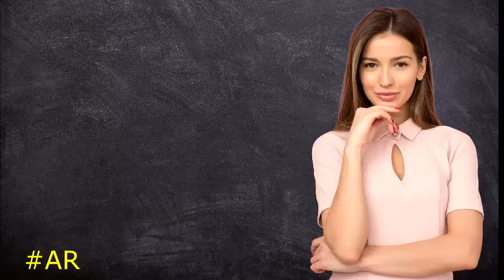Havana - Soyb & Amine Maxwell (background music for vlog, nocopyrightsounds, Фоновая музыка)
Free music without copyright for your creativity.

Havana - Soyb & Amine Maxwell [Vlog No Copyright Music, Vlog Music, AudioRoom]

Created with AudioRoom

AudioRoom is the most secure YouTube channel dedicated to promoting vlog without authoring music, royalty-free music and Creative Commons music for content creators ·